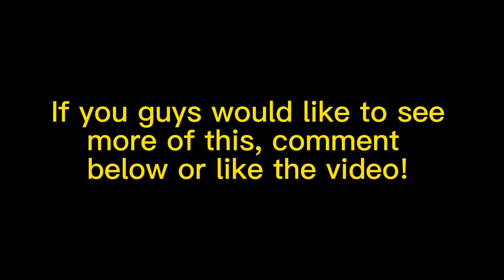My Fortnite Locker 2022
Hello YouTube! I only do Fortnite videos on extremely rare occasions. I’m not a Fortnite kid in anyway, I actually suck at the game 🤣. I was running out of ideas for content so I’m like why not show off my collection? Enjoy!

Other channel:

XThunderXVODS - @xthunderxvods6661

xthundermasterx